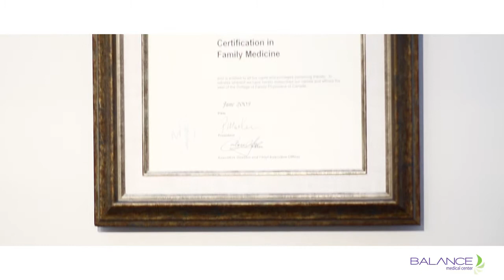Balance Medical Center [Dr Verma] - Vancouver, BC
After working as a General Practitioner for nearly ten years, Dr. Rishi Verma identified a lack of time and natural treatment options available to his patients. Inspired by an enthusiasm to improve patient quality of life, Dr. Verma sought a deeper understanding of how to treat the body from the core, by identifying the root cause of the illness.